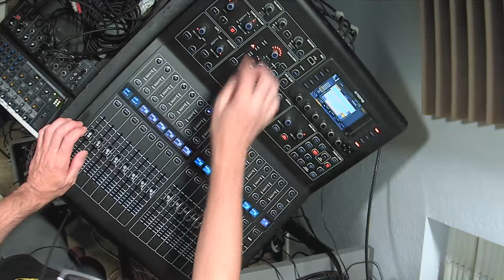Stream Jam 9/20/2020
Mostly Analog synthesizer jams